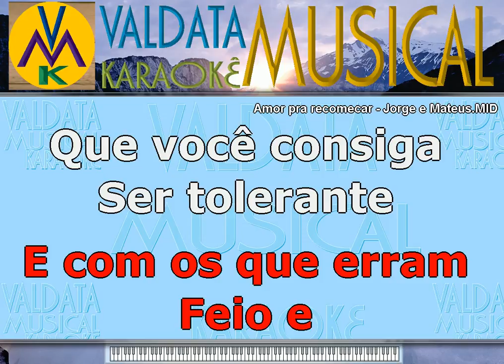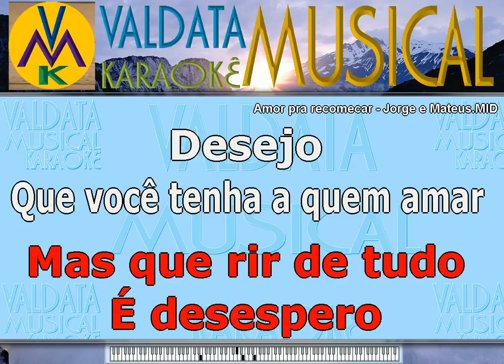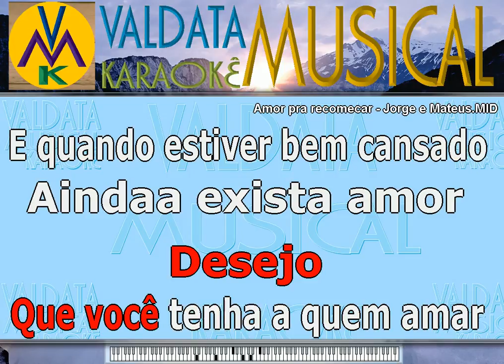Amor pra recomecar Jorge e Mateus Karaoke